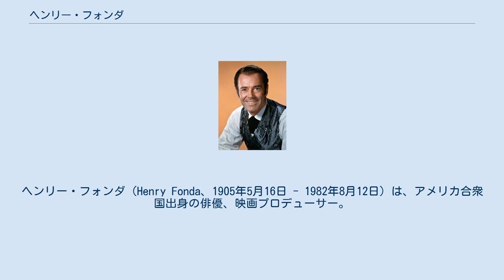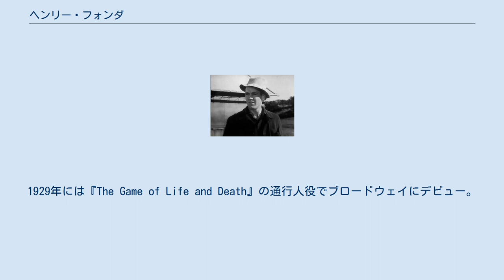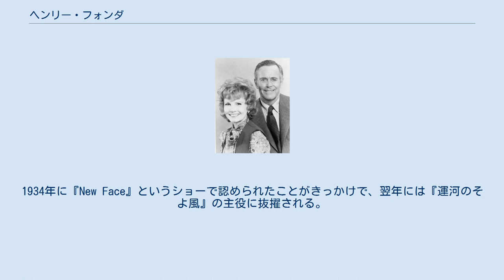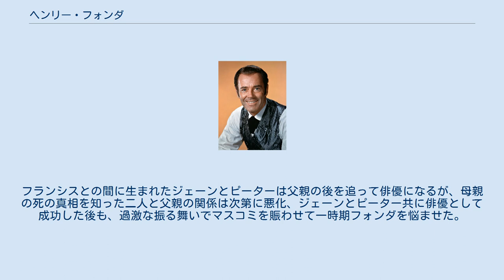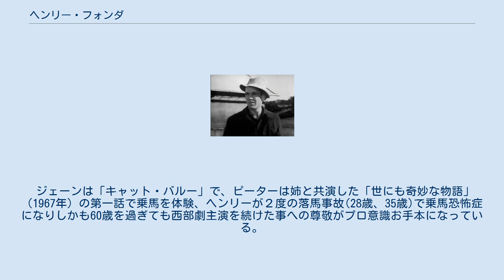ヘンリー・フォンダ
ヘンリー・フォンダ（Henry Fonda、1905年5月16日 - 1982年8月12日）は、アメリカ合衆国出身の俳優、映画プロデューサー。
愛称はハンク（Hank）。
 世界的にも高名な役者の一人で、戦中・戦後の映画界で活躍した。
子にジェーンとピーター、孫にブリジットとトロイ・ギャリティがおり、いずれも同じ俳優の道に進んでいる。
 ネブラスカ州グランド・アイランドにて、印刷工場を営むクリスチャン・サイエンス教徒の家庭に生まれる。
フォンダの家系は、1500年代にイタリアからオランダに移住、1600年代にオランダからアメリカに移民してきたという。
生後6か月で、同じ州のオマハに移る。
幼い頃から絵や文学の才能に恵まれ、12歳の時にはニュース映画で映画デビューを果たす。
 セントラル高校卒業後、新聞記者を目指してミネソタ大学でジャーナリズムを専攻するが卒業はせず、母親の友人であったドロシー・ブランド（マーロン・ブランドの母親）の紹介で20歳の時にアマチュア劇団オマハ・コミュニティ・プレイハウスに参加、1925年に初舞台を踏む。
いくつかの地方巡業の舞台で活躍した後、小売信用会社で働き始める。
しかし、演劇の魅力忘れがたく、ついに仕事を辞めて演技の道を選び、1928年にサマー・ストック劇団ケープ・プレイハウスをへて、ユニバーシティ・プレイヤーズ・ギルドに参加、そこで将来フォンダの妻となるマーガレット・サラヴァンや、同じく俳優を目指すジェームズ・スチュアートやジョシュア・ローガンと出会うことになる。
1929年には『The Game of Life and Death』の通行人役でブロードウェイにデビュー。
 若き頃の出演映画『Slim』より（1937年） 1933年にローガンやスチュアートと共にニューヨークに向かい、アパートメントを借りてルームメイトとして生活しながら、その後は様々な劇団で地方の舞台への出演や舞台装置家として働いていて演技を磨く。
1934年に『New Face』というショーで認められたことがきっかけで、翌年には『運河のそよ風』の主役に抜擢される。
この舞台の成功によってハリウッドに招かれ、1935年にヴィクター・フレミングの同作の映画版で映画デビュー。
その後 ヘンリー・ハサウェイの地方ロケーション初の三原色テクニカラー映画『丘の一本松』、ベティ・デイヴィスと共演した『或る女』や『黒蘭の女』、フリッツ・ラングの逃避行ドラマ『暗黒街の弾痕』、ジョン・フォードの青年時代のリンカーンを演じた『若き日のリンカン』や南北戦争を舞台にした恋愛ドラマ『モホークの太鼓』など、数年の間に数々の話題作に出演。
いかに難しい役でも完全にこなしきる力を持っていたため、フォードは安心してフォンダに役を任す事が出来たという。
 20世紀フォックス社と7年の専属契約を結び、1940年には再びフォードと組んでジョン・スタインベックの小説の映画化『怒りの葡萄』に出演。
主人公トム・ジョードは当り役となり、初のアカデミー主演男優賞にノミネートされた。
1941年にはパラマウント社に貸し出されて『レディ・イヴ』に出演、普段の生真面目なイメージのフォンダからも予想もつかないドタバタ喜劇に挑戦し新たな一面を開拓した。
『レディ・イヴ』出演後にアメリカ海軍に入り、3年の間、第二次世界大戦に従軍し、武功を上げてブロンズスターメダルと大統領感状が与えられる。
 戦後、軍隊除隊後に再びフォードと組んで、OK牧場の決闘を描いた1946年の『荒野の決闘』でワイアット・アープを演じる。
あまり自分の事は語りたがらないフォンダも「数少ない納得できた作品」と語っている。
翌年の『逃亡者』と1948年の『アパッチ砦』でもフォードと組んで、ジョン・ウェインと並びフォード映画には欠かせない主演俳優となる。
それまで契約していたフォックスとの契約が切れ、他のスタジオとの長期契約を嫌ったフォンダはブロードウェイに戻り、1948年にローガンの舞台『ミスタア・ロバーツ』で主演。
上演回数1157回に及ぶヒットとなり、フォンダはトニー賞を受賞するなど、このロバーツ役はトム・ジョード、ワイアット・アープに続く当たり役となった。
このように主に人間味豊かで善良な役を意欲的に演じ続け、ハ...